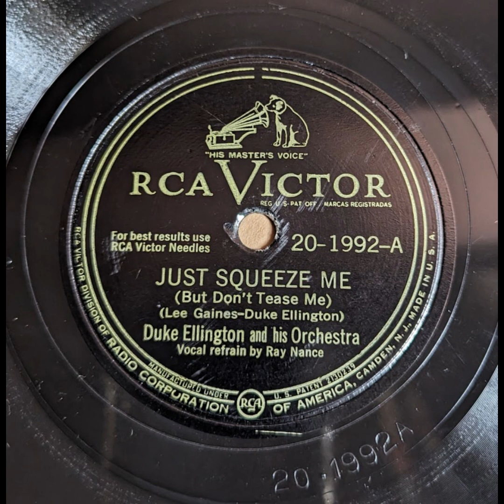Duke Ellington & His Orchestra - Just Squeeze Me